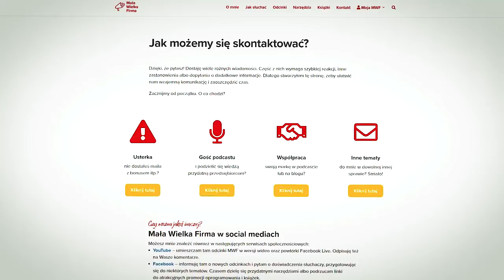Czy też popełniasz te błędy, powiększając firmę?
Jak rozwinąć firmę? To kluczowe pytanie większości przedsiębiorców. Jeśli twoja firma ma rosnąć i chcesz zdobywać nowych, coraz to większych klientów, nie obędzie się bez zatrudniania nowych osób. Posłuchaj tego odcinka podcastu i dowiedz się, jak budować sprawny zespół.

Gość: Franciszek Georgiew. Wszystkie linki, wersję do słuchania i czytania oraz 🎁 prezent do pobrania znajdziesz na

0:00 Wstęp
1:10 R. H. Thaler „Zachowania niepoprawne"" (recenzja)
5:47 Jakie były pierwsze doświadczenia zawodowe Franciszka Georgiewa?
13:02 Co robi właściciel agencji interaktywnej?
16:57 Jakie błędy w rekrutacji łatwo popełnić, gdy nie masz doświadczenia?
24:37 Jak znaleźć odpowiednich pracowników?
29:47 Czy można zwalniać pracowników bez poczucia winy?
34:05 Jakie były kamienie milowe w rozwoju Social Tigers?
36:37 Jak zdobyć zlecenie od dużego klienta?
43:28 Jak ustalać wynagrodzenia pracowników?
49:26 Co ułatwia pracę z różnymi typami klientów?
53:11 Jakie problemy mogą się pojawić, gdy zatrudniasz menedżerów?
57:57 Jak poszerzać działalność firmy o nowe dziedziny?
1:05:25 Jak tworzyć procedury w firmie kreatywnej?
1:10:55 Na co uważać, współpracując z agencją interaktywną?
1:14:07 O czym warto pamiętać, rozwijając firmę?